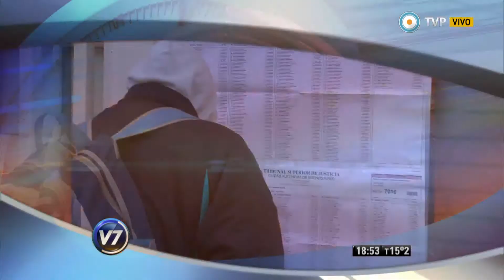Visión 7 - 3 Minutos de noticias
Emitido por Visión 7, noticiero de la TV Pública argentina, el jueves 9 de julio de 2015.